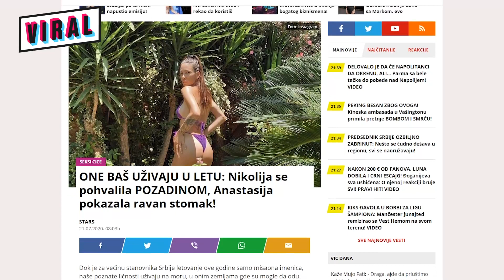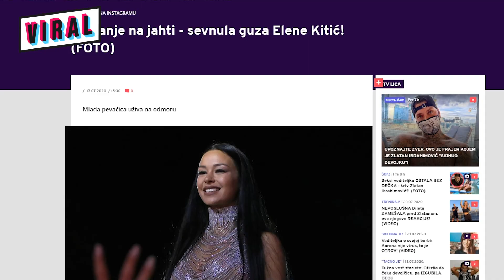NAJZGODNIJE SRPKINJE: Ko sme u bikini posle karantina?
Ako ste mislili da će izolacija i pandemija sprečiti devojke sa javne scene da i ove godine oduzimaju dah u provokativnim kupaćim kostimima, prevarili ste se. Za vas smo izdvojili najzgodnije i najizazovnije dame  u bikiniju ovog leta.